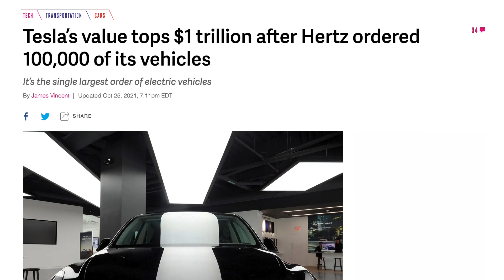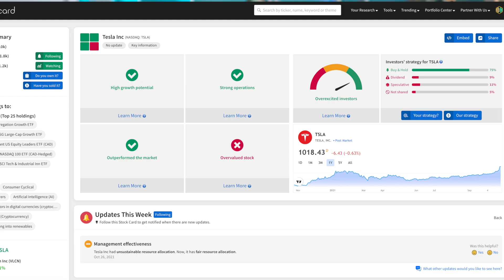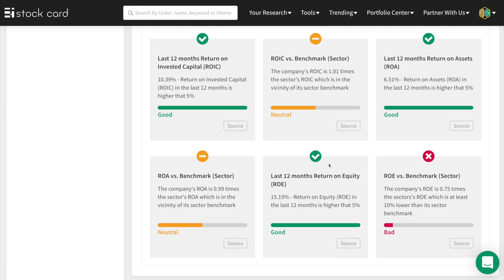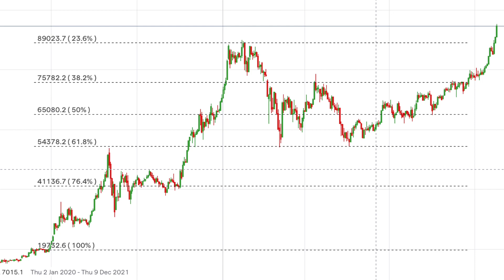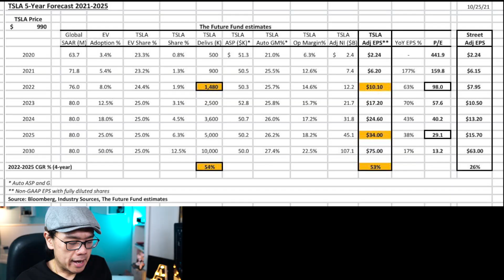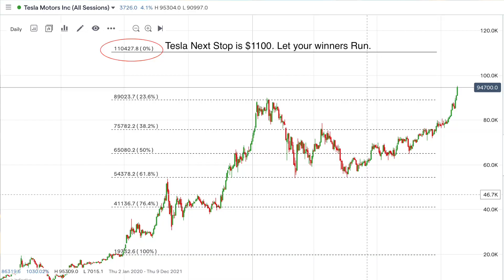Tesla Stock going $3125 by Q4 2025. Tesla the next $3 trillion company!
Tesla stock is hitting an all-time high and running on incredible momentum. In this video, I share my views, analysis and my long term view of the company. Can Tesla sustain this meteoric rise in the short term and still outperform overall?  Thanks to stockcard.io for helping me make the decision on what I need to do for the next step. Check the link below for a new sign up with a discount.

00:00 Introduction
00:23 My previous Tesla Stock Prediction
00:55 Stockcard.io Introduction
01:33 Fundamental Analysis
02:49 Technical Analysis
03:46 Tesla stock Forecast and Valuation for 2025
05:07 Take Profit off Tesla Stock or Do Nothing
06:35 Why I sold Tesla Stock Today
07:55 Other Tesla Information

Credit to GARY BLACK for this forecast data on Tesla.

💢 HOPE YOU GUYS FIND THIS VIDEO VALUABLE!
🦸🏻‍♂️ LiveCoaching on LiveSpot:
💵BROKER RECOMMENDATION💶
💰Hargreaves Lansdown:
to sign up for Crypto.com and we both get $25 USD :)